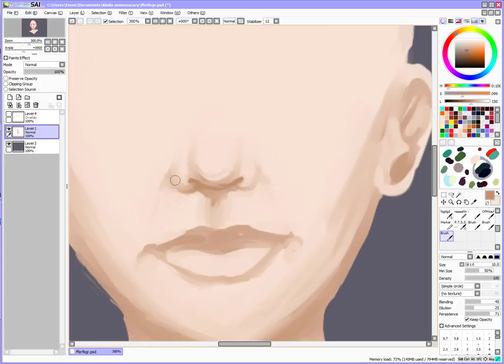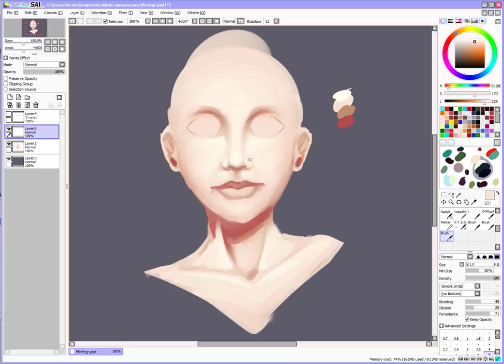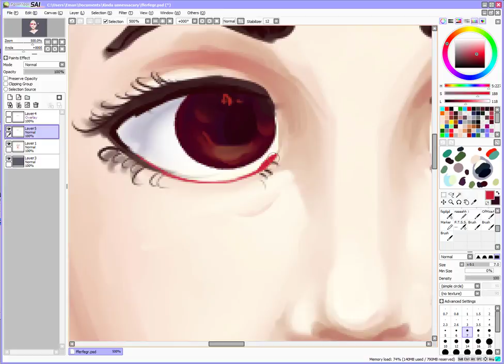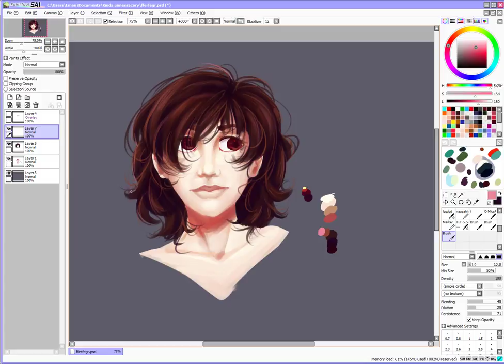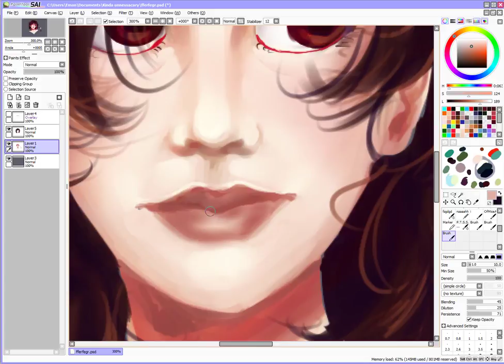|Painting practice| (SPEEDPAINT)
I've painted a bit before, but today I decided to fully dedicate myself to making a bust, legitimately.